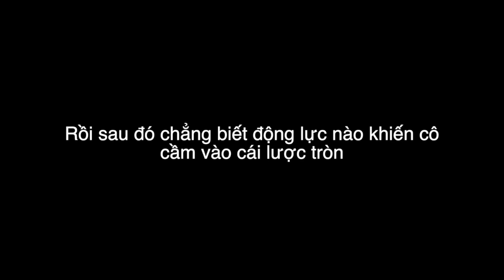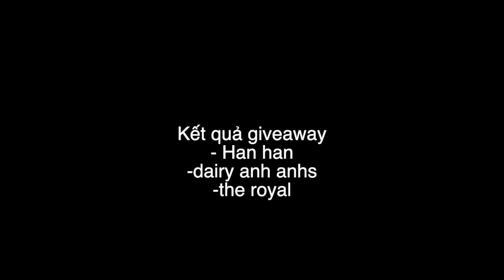TAI NẠN NHỚ ĐỜI 😭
3 bạn trúng giveaway mình có thông báo ở cuối video hãy ib cho tuiiii trên fb liền để nhận qùa nha
Các bạn không nhận được quà cũng đừng buồn nha lần sau tụi mình lại tiếp tục làm giveaway cho các tình yêu nhé